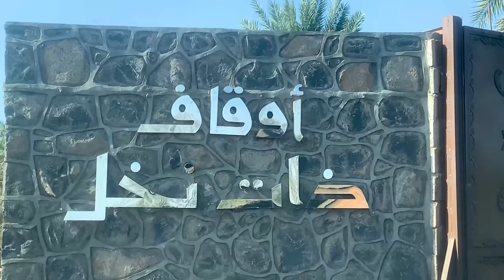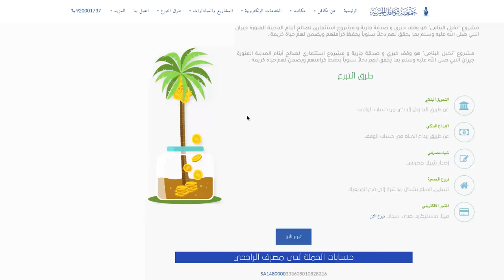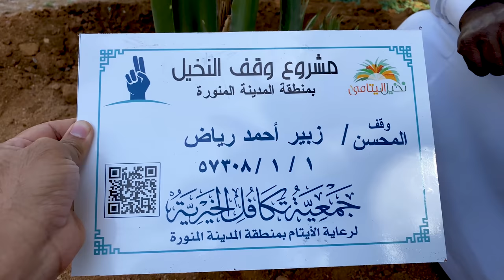Sadaqah Jariyah A Gift 🎁 For You Planting an AJWA Palm tree in Madina for Orphans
Sadaqah Jariyah more then 100 years In Madina A Gift 🎁  For All My Subscrbers From Madinah for Medina Orphan all my viewrs are included in this project just watch and share the video.